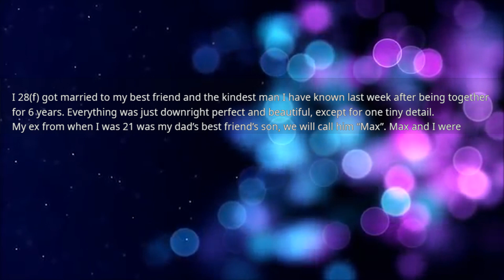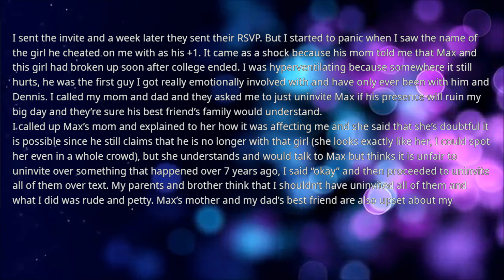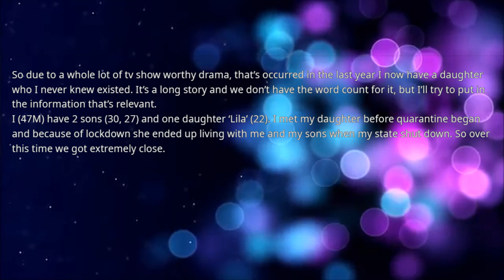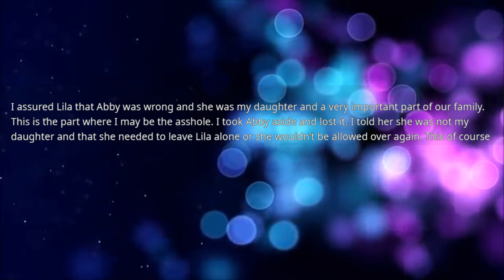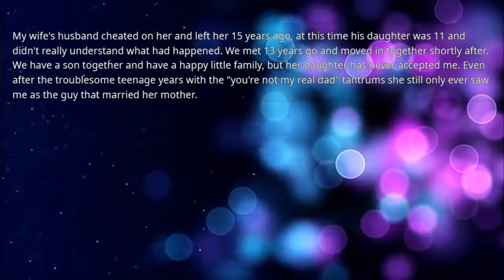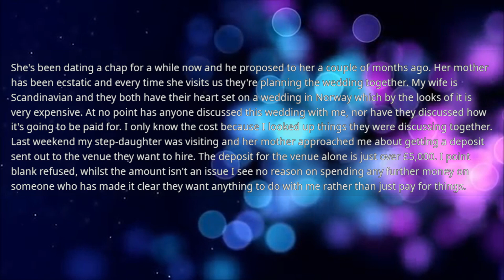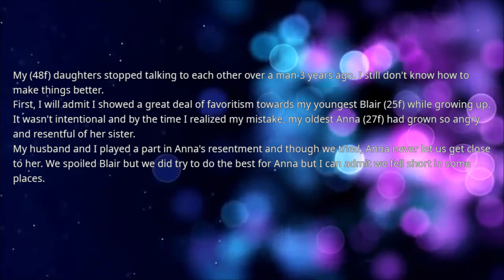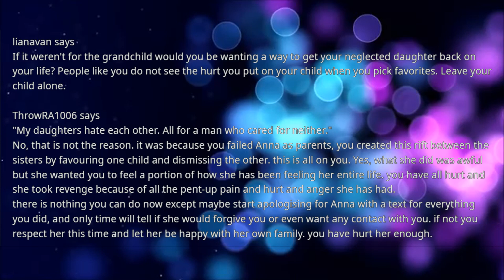I've invited my ex who cheated on me to my wedding because he's my father's best friend's son but oh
I've invited my ex who cheated on me to my wedding because he's my father's best friend's son but oh boy I was shocked to find out who he is bringing as his plus one so that's what I did...